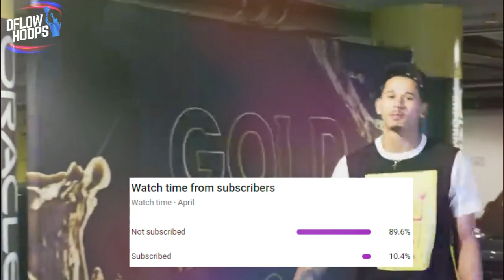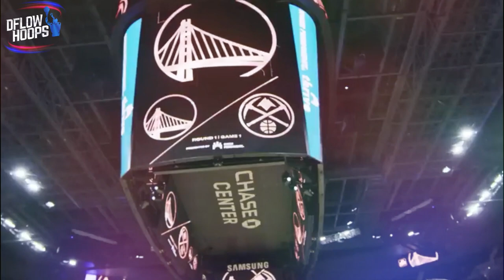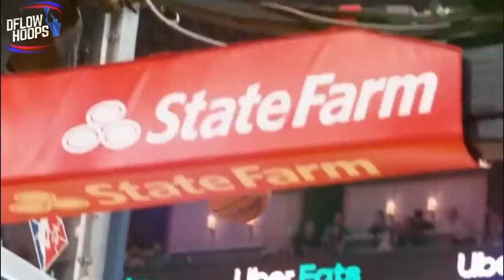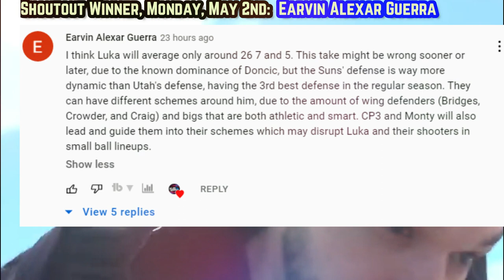How The Golden State Warriors STOLE Game 1 VS Memphis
Here’s how the Warriors still beat Memphis despite Draymond getting ejected & Klay missing two free throws to potentially seal the game. Jordan Poole’s playoff career high, steve kerr’s uber small ball lineup and Stephen curry’s leadership on both ends are factors that’ll all be heavily broken down.

Last Video: How Luka Doncic PUTS FEAR Into NBA Defenses

jordan poole highlights
warriors new
warriors news
golden state warriors new highlights
steph highlights
new steph
golden state warriors 2022 playoff predictions